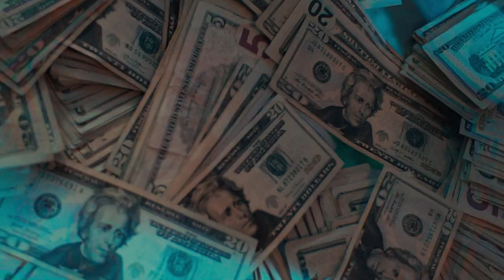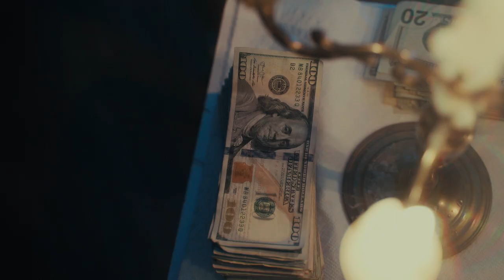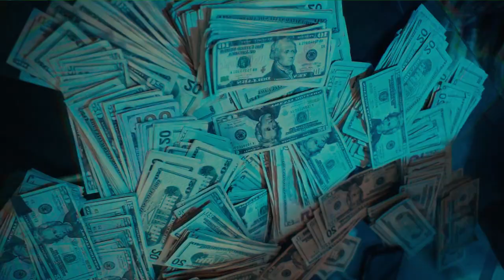Yung Blow x BBA Slim - My Wrist (Official Video) Shot